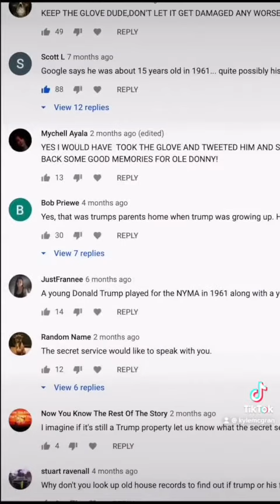Found Trumps Glove in Abandoned Mansion!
Explorer Kyle McGran Finds Donald Trumps baseball glove in an abandoned mansion!